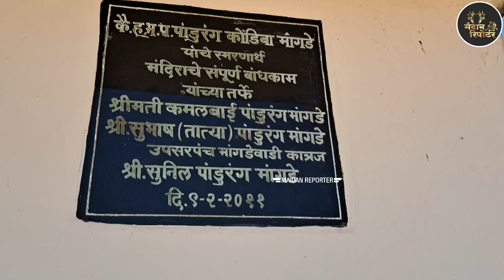लाखो दिलों की धडकन सप्तहिंदकेसरी 'सुंदर' लवकरच मैदानात दिसणार | सुभाष तात्या मांगडे